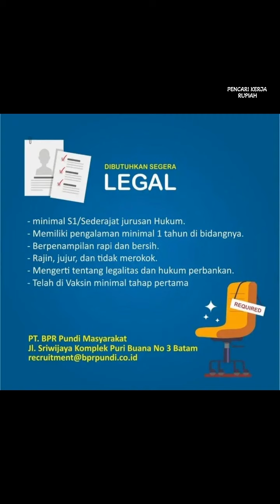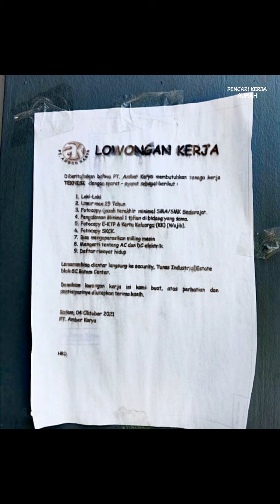Loker Batam hari ini 2021 - Lowongan kerja Batam 2021